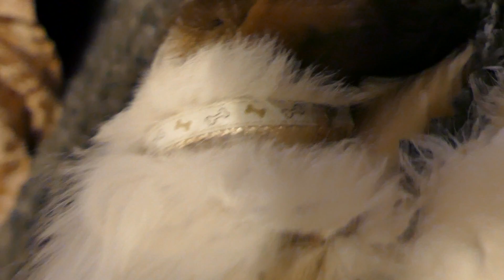P2300441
jova999uk
multiwayz ltd